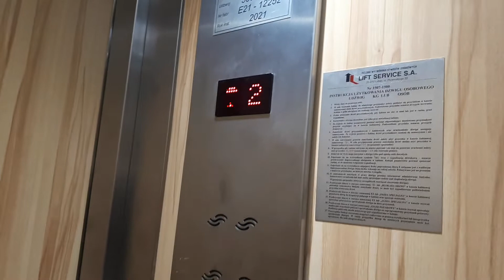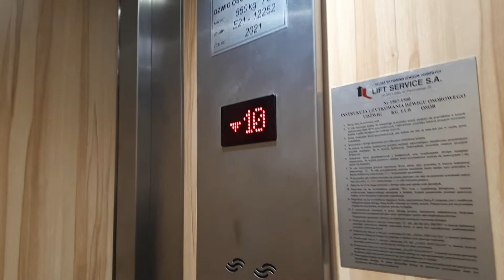Nowa winda Lift Service z 2021, Pilotów 12D, Gdańsk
Nagrane 05.12.21
W tym bloku zostały tylko 2 Zremby w klatce A i C. W przyszłym roku na osiedlu Młyniec wymienionych będzie aż 16 Zrembów oczywiście na Lift Service. A na Rozstaju będzie 10 wymian czyli tyle co w 2020, wymieniać będzie Lift Projekt lub Schindler.